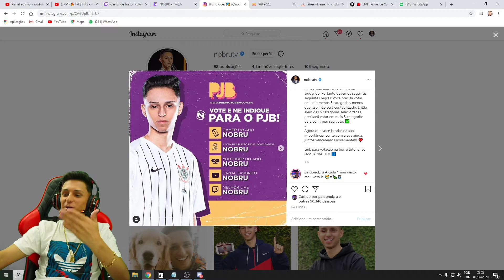PREMIO JOVEM BRASILEIRO nobru Garena Free Fire Top Clip by satoru davi